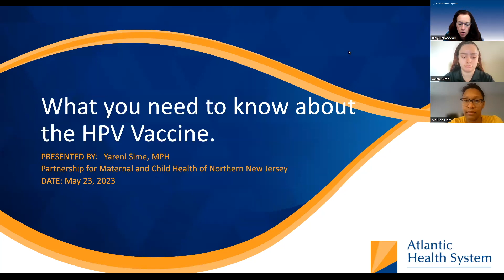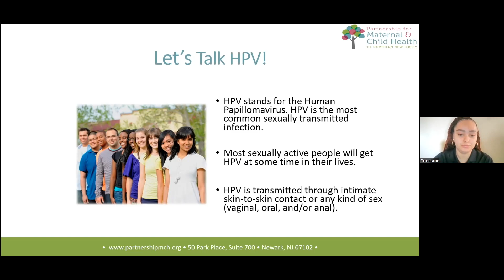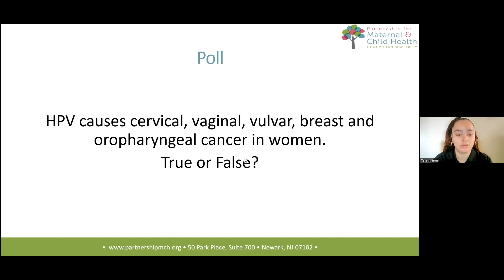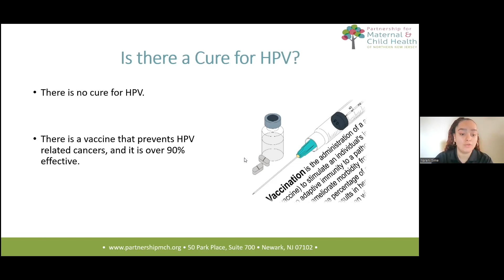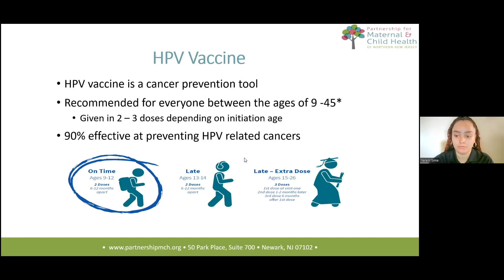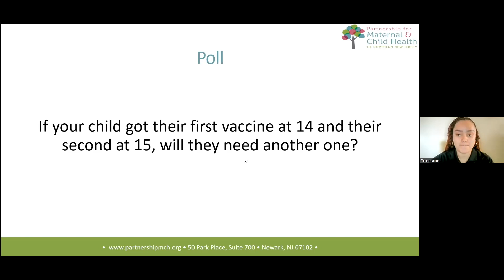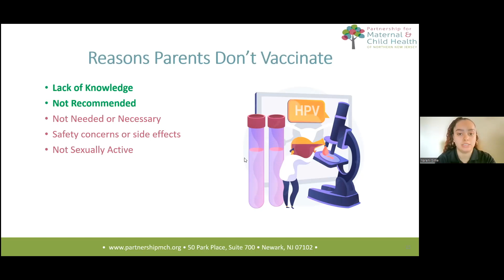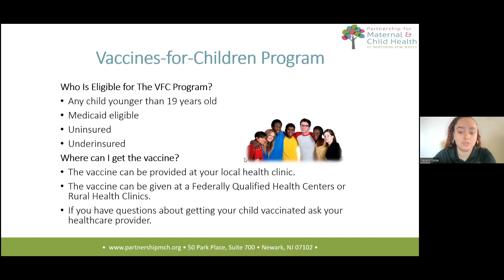What You Should Know About the HPV Vaccine